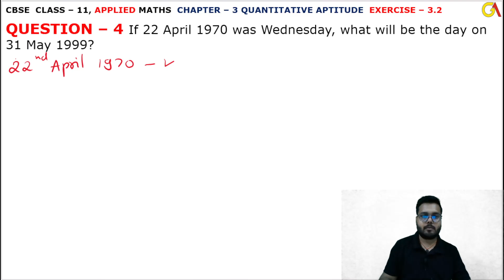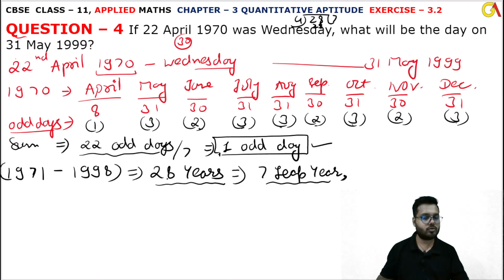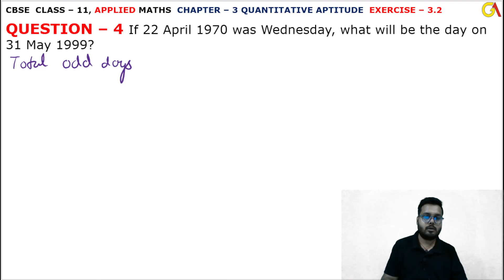4 Ques Ex 3.2 l Chapter 3 l Quantitative Aptitude l Class 11th Applied Maths l M L Aggarwal 2024-25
4 Question Exercise 3.2 l Calendar l Chapter 3 l Quantitative Aptitude l Class 11th Applied Maths l M L Aggarwal 2024-25 l Chapter 3 l Exercise 3.2 Question 4 l Class 11 Applied Maths l Cbse NCERT Class 11th Applied maths l For Applied Maths Students l Commerce Maths Students l Applied Maths l Cbse Maths l Chapter 3 l Introduction Calendar l Quantitative Aptitude l CBSE Class 11th Applied Maths Exercise l Class 11 Applied Maths NCERT CBSE l Chapter 3 l ex3.2 l Class 11th Applied Maths CBSE l APPLIED MATHS NEW SYLLABUS 2024-25 M L Aggarwal Book l Introduction l Quantitative Aptitude l Introduction Calendar l M. L. Aggarwal Book Complete Solutions l Chapter 3 Quantitative Aptitude l Introduction Basic l M L Aggarwal Page No 46 l Average Introduction l ex3.2 q4

Instagram.com/randeepsingh0808